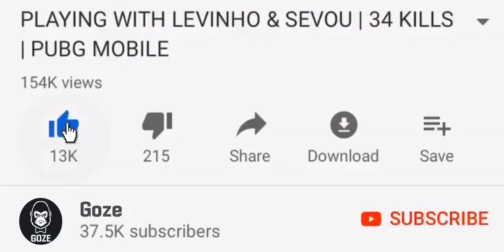NEW Upgrade M416 Skin | PUBG MOBILE